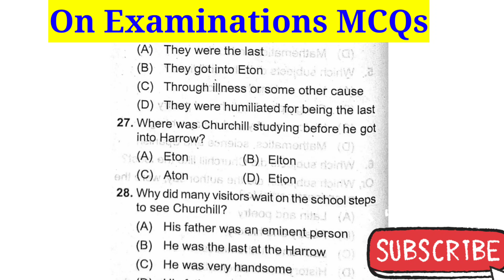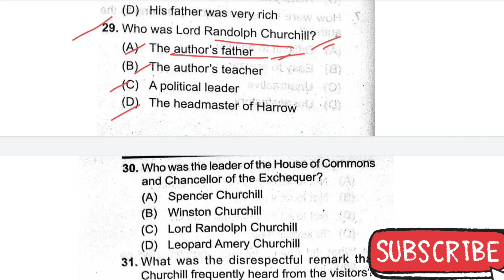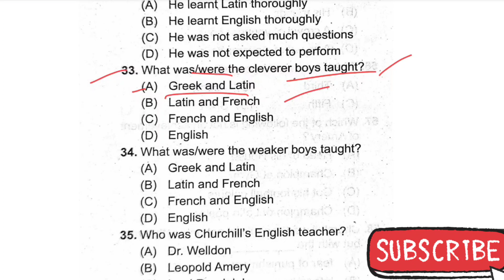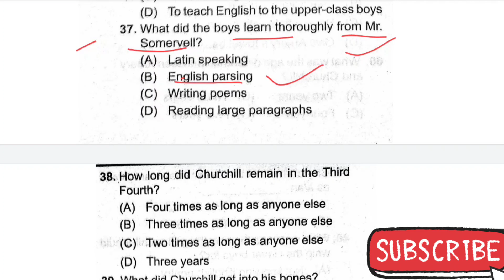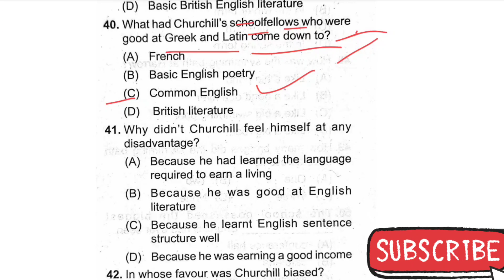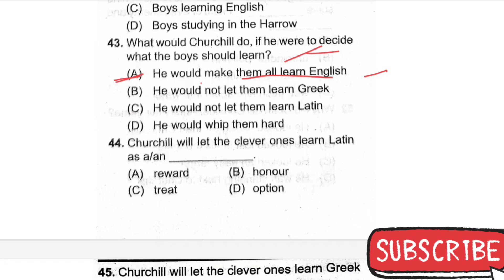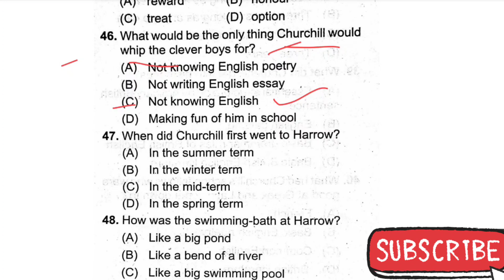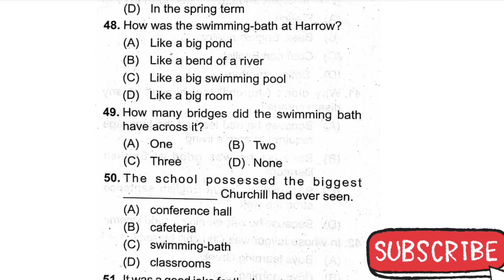On Examinations MCQs Part 2 | +2 2nd Year English | Chse Odisha | Arts | Science |Commerce |Class 12